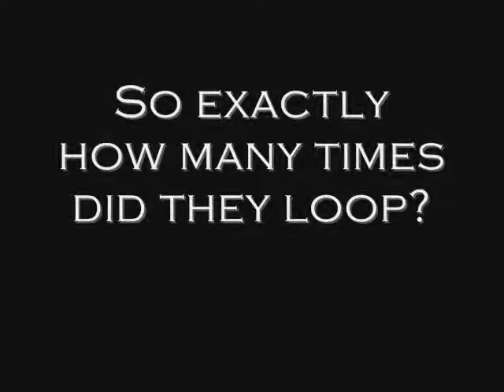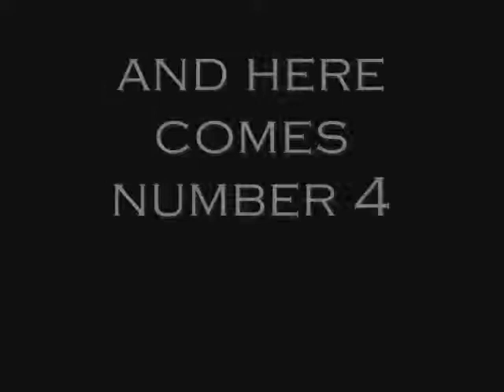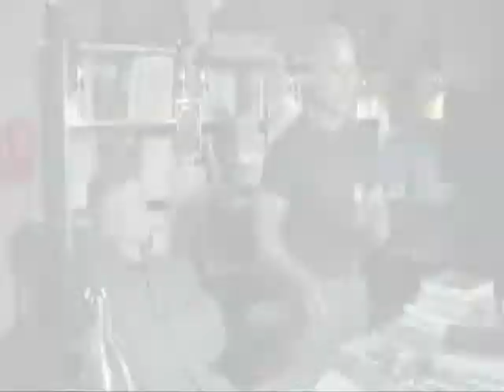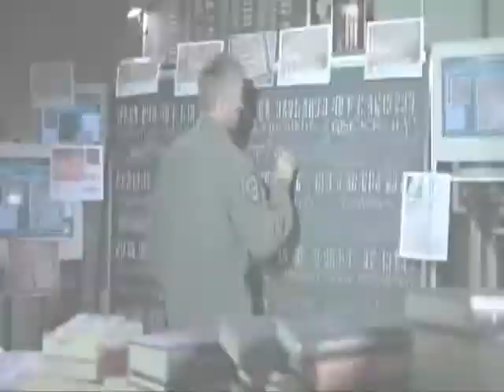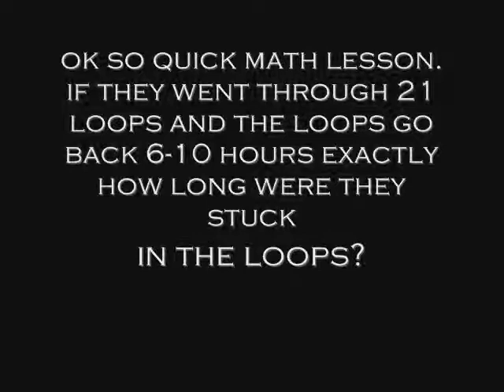Window of Opportunity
i took my favorite episode of SG-1 and broke it down to make it a math problem that you all have to solve. so good luck